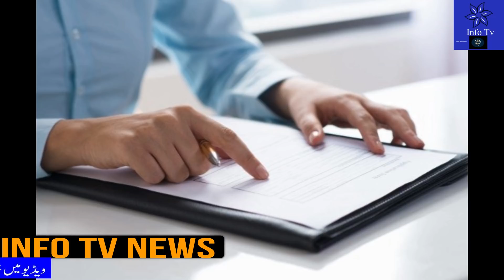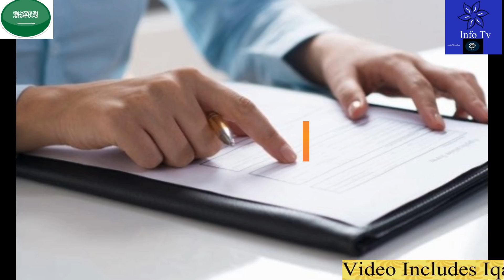Breaking Saudi News Today Live Including Tourist Visa & Visit Visa Allowed by UAE,Saudi Flights News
Breaking Saudi News Today Live Including Tourist Visa & Visit Visa Allowed by UAE,Saudi Flights News Now#saudi_news
saudi news today August 23 2021,
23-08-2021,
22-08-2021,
saudi news today August 22 2021,